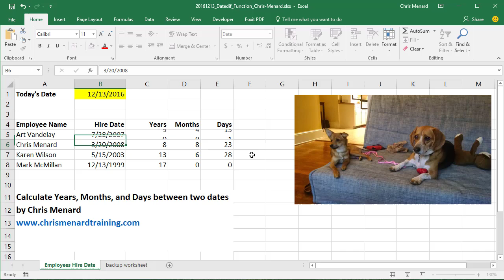Excel: calculate the number of years, months, and days between two dates by Chris Menard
In Excel, to calculate the number of years, months, and days between two dates in Excel use the DatedIF function.

-- EQUIPMENT USED
○ My camera